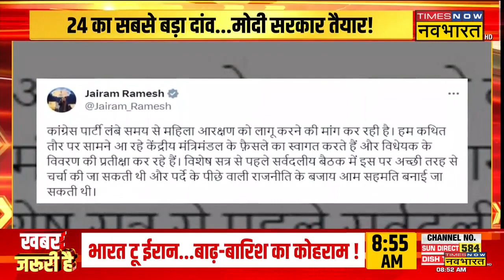Women Reservation Bill पर क्रेडिट लेने की होड़, Congress ने BJP को लेकर कही ये बड़ी बात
Women Reservation Bill पर क्रेडिट लेने की होड़ मच गई है, Congress ने कहा कि हमने सरकार पर दबाव बनाया, साथ ही कांग्रेस ने कहा कि BJP हार रही है, इसलिए महिला आरक्षण पर दांव ले रही है, देखें पूरी ख़बर...